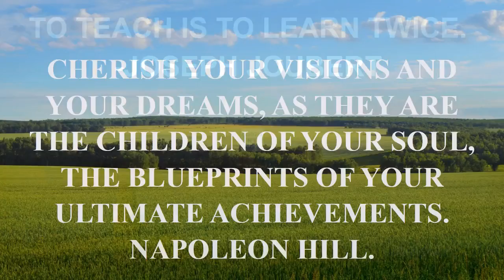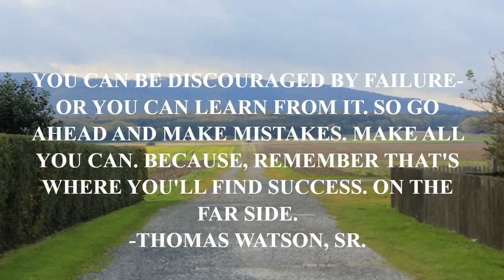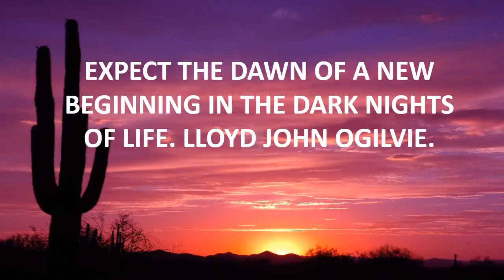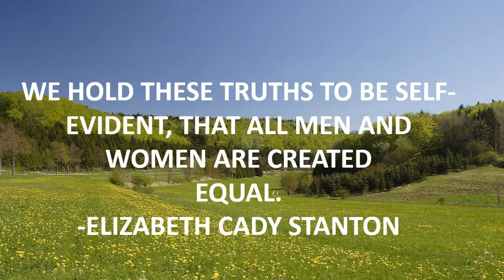funny quotes kermit frog